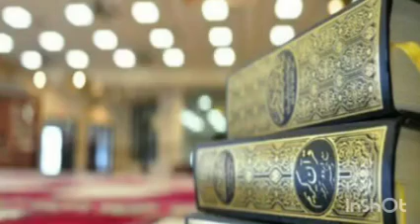Uovu wa mashia - Sheikh Abuu Swalfiyq Swabr حفظه الله تعالى ورعاه